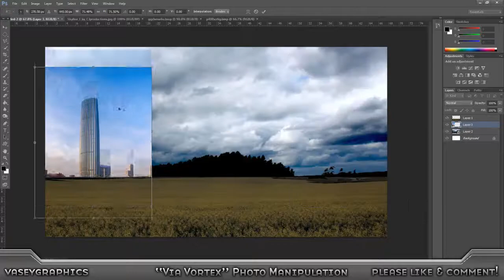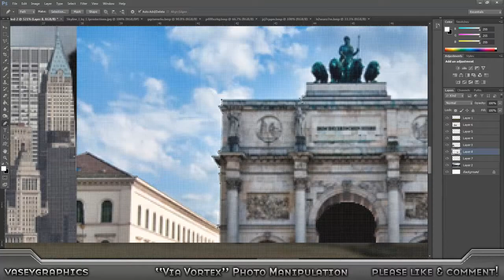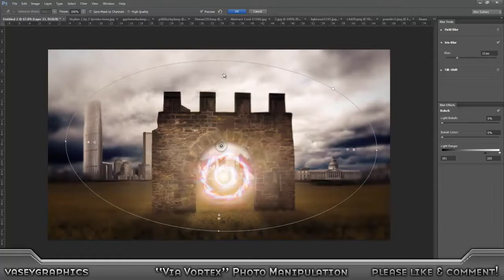Speed Art #15 | "Via Vortex" Photo Manipulation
Open
Open
Open

Hey Guys,
Hope you like this! I wanted to drift away from the typical YouTube scene and create something different. I'm not the best designer, especially with Photo Manipulation but I did what I did to get the best result I could! I would love some feedback!

Hope you like the new intro too, check the creator of it out!

Omar LinX - Come and Go (Ft. Dante)

Go and support Omar!